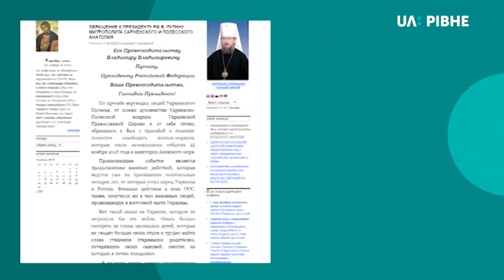Митрополит Анатолій прокоментував своє звернення до президента РФ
Керівник Сарненської єпархії УПЦ Московського патріархату митрополит Анатолій звернувся до президента Російської Федерації Володимира Путіна із проханням звільнити українських моряків, яких взяли у полон в Керченській протоці. Звернення, написане російською, опублікували на сайті єпархії вчора.